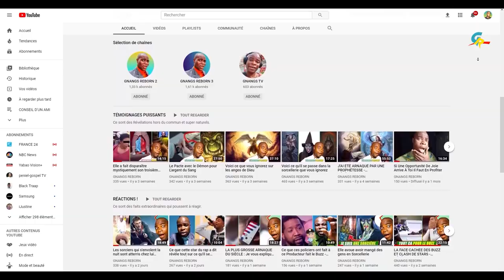Si tu chantes cette chanson, tu adoreras le Diable car elle vient d'une Sirène